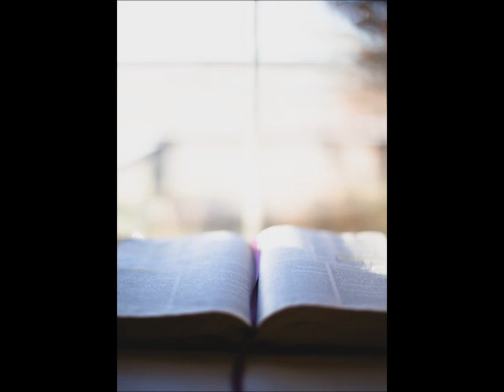DIMANCHE 21 JANVIER 2024-PREMIERE LECTURE- JON 3, 1-5.10-3EME DIMANCHE DU TEMPS ORDINAIRE -ANNEE B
Jonas 3, 1-5.10
La parole du Seigneur fut adressée de nouveau à Jonas :
« Lève-toi, va à Ninive, la grande ville païenne,
proclame le message que je te donne sur elle. »
Jonas se leva et partit pour Ninive,
selon la parole du Seigneur.
Or, Ninive était une ville extraordinairement grande :
il fallait trois jours pour la traverser.
Jonas la parcourut une journée à peine
en proclamant :
« Encore quarante jours, et Ninive sera détruite ! »
Aussitôt, les gens de Ninive crurent en Dieu.
Ils annoncèrent un jeûne,
et tous, du plus grand au plus petit,
se vêtirent de toile à sac.
En voyant leur réaction,
et comment ils se détournaient de leur conduite mauvaise,
Dieu renonça au châtiment dont il les avait menacés.